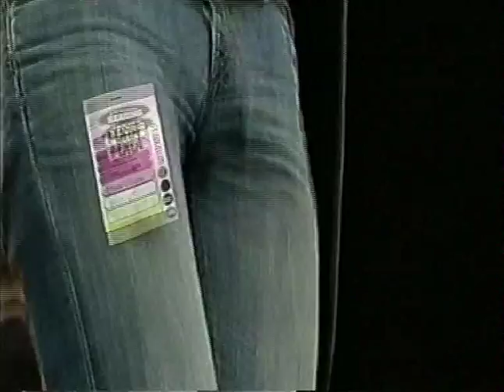Minus "Here Comes The Night" Live At Reading Festival 2004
Recorded in 2004 at the Main Stage at Reading Festival in the UK.